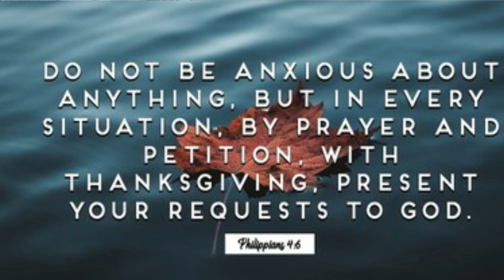What a friend we have in Jesus (Guitar Instrumental)